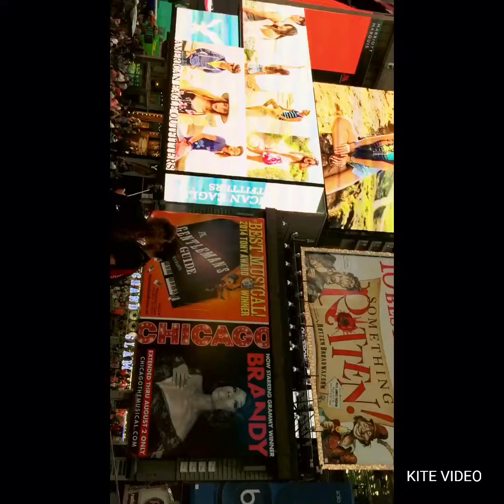New York tourist attractions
Times square
Statue of liberty
twin tower memorial
Niagara falls